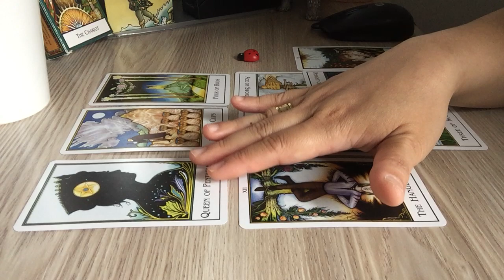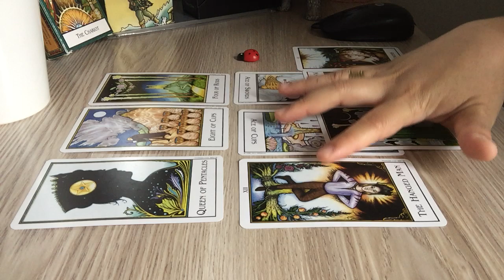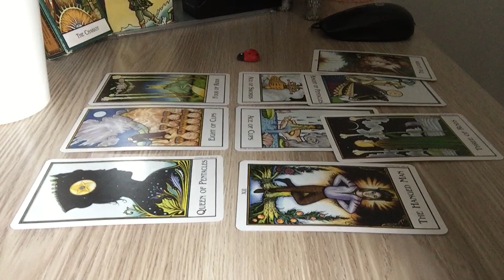TAURUS "Dont Deny Them Your LOVE! C'mmon!!!" (SINGLES, HOW THEY FEEL ABOUT YOU)